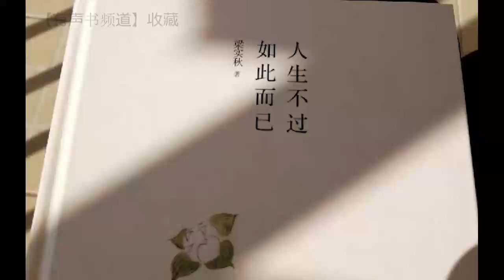有声散文 《人生不过如此而已》之《树》 梁实秋 著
有声小说 | 梁实秋的《人生不过如此而已》，【有声书频道】收藏并分享。